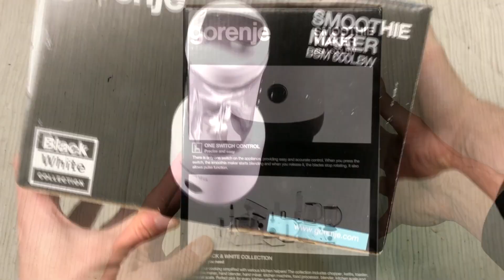Smoothie Maker Gorenje 600LBW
Smoothie maker BSM 600 LBW with 300 watts of power
Strong and quality smoothie maker with bottle to go